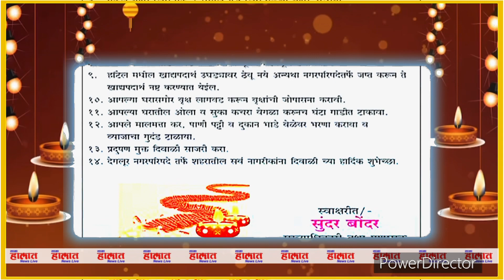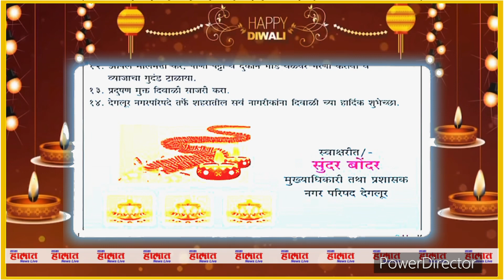आपणास आपल्या परिवारास मंगलमय शुभेच्छा शुभेच्छुक __ सुंदर बोंदर मुख्यधिकारी तथा प्रशासक न.पा देगलूर….